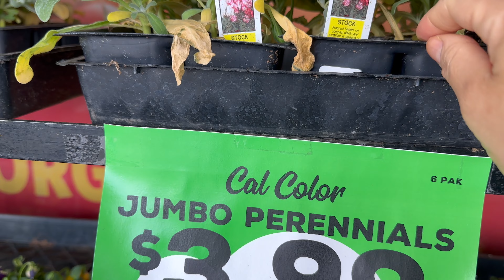Plantas de Grocery Outlet! 🤩flores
😍Hola amigos! En este video les comparto como las platas que encontré en Grocery Outlet!  🤩🌈👩🏻‍🌾🌸 Si te gusto el video apoyame con un  like! 💕🐝 Gracias!!

COMPARTE! 👍🏼